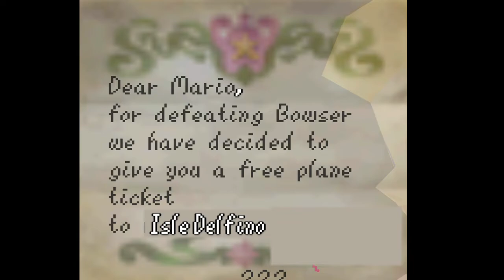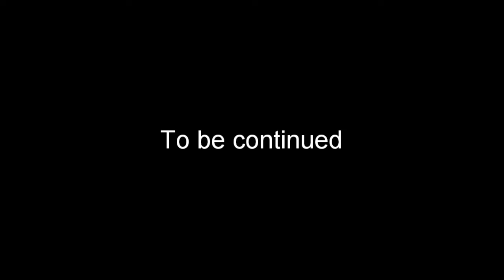SM64: Mario goes on vacation